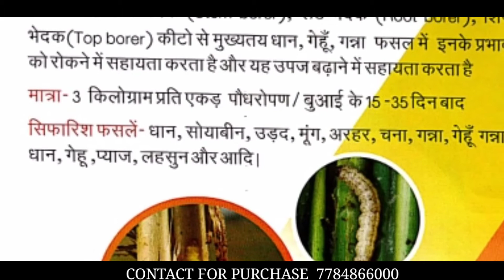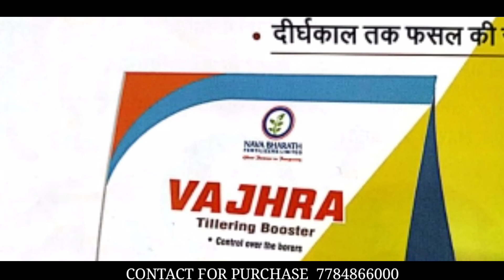Vajra navabharath fertilizer limited products stem bored kitnashak